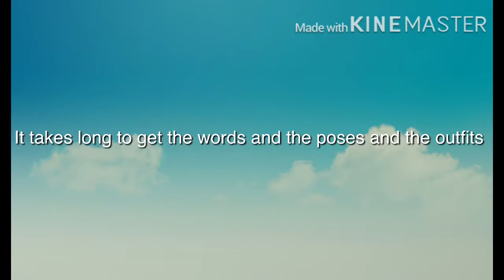Coming Soon!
The music is the music video ;D